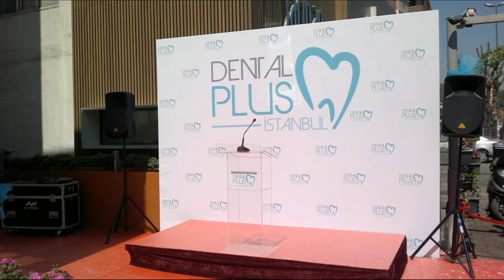Ses Sistemi Kiralama Avi Teknik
Ses sistemi Kiralama
Düğün
Kongre
Toplantı
Simultane
Hoparlör Kiralama
Mikser Kiralama